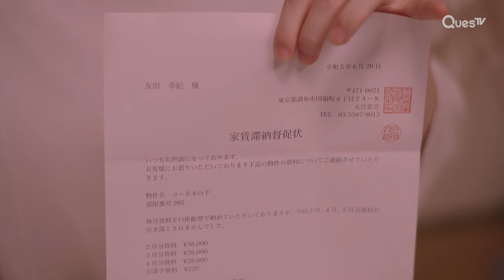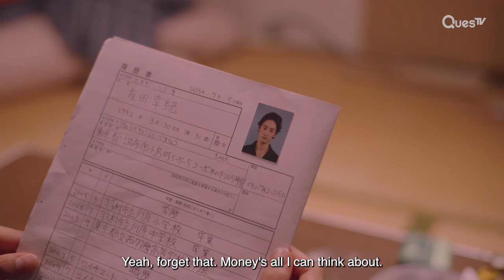[ENG SUB] [Highlight] | One Room Angel | EP2